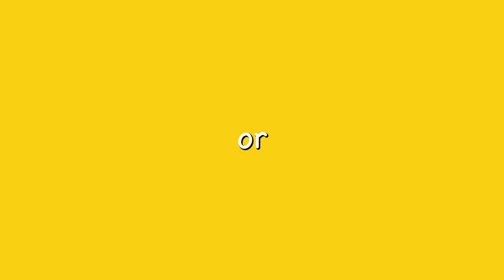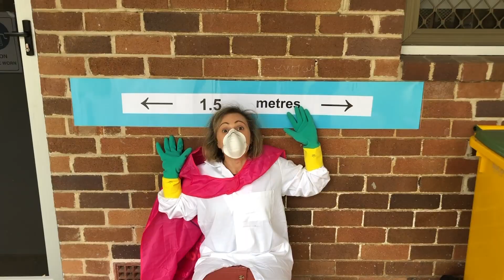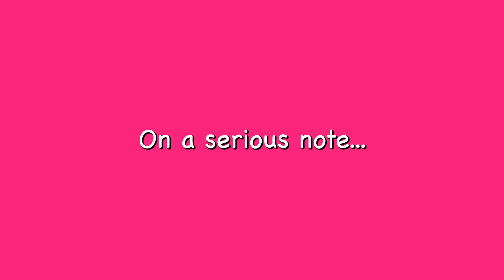WPGHS: U cant touch this!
We can't wait to see our students back at school, and we want them to make sure they are safe and happy when they return, so here is our 'very serious' instructional video for staying COVID-safe!

Many thanks to our wonderful staff for hamming it up with us.